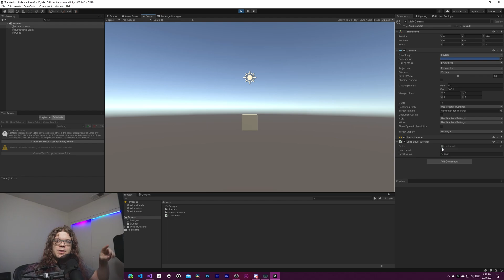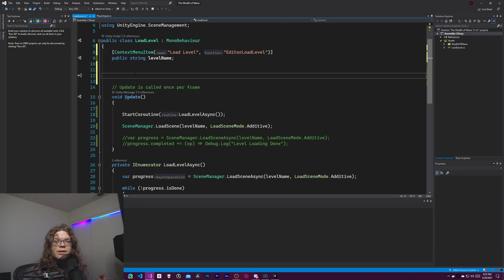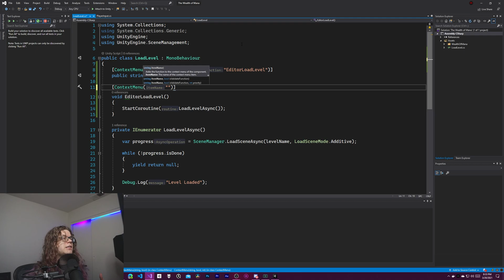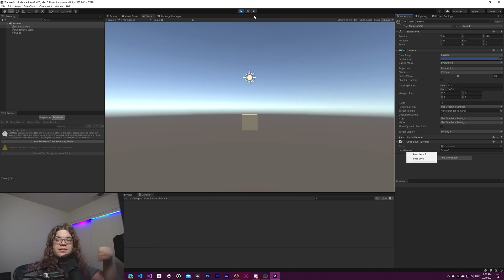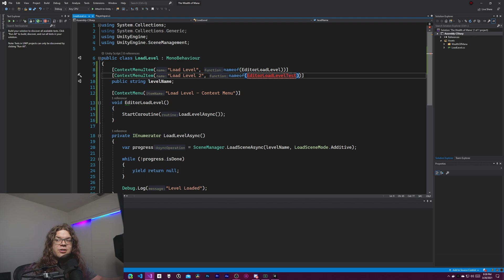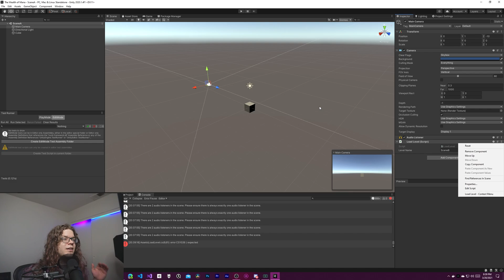Using ContextMenu and ContextMenuItem in Unity 3D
There are a lot of options available to you when you want to test your project in Unity3D and validate that your code actually does what you think it does. Sometimes you just need a quick way to perform some action or access some area during development. One of the ways to introduce this into the editor is through modifications to Unity's inspector. The `ContextMenu` and `ContextMenuItem` attributes provide this option by allowing you to create menu's in the Unity inspector that can execute functions on your `MonoBehavior`s.

Thanks to [Jason Storey] for recommending the use of `ContextMenu`'s. You can find more of their content as a guest in videos at Infallible Code

### Code Examples

Some example uses of Unity 3D's `ContextMenu` and `ContextMenuItem` Attributes:

`ContextMenu`

A `ContextMenu` Attribute is attached to functions in your `MonoBehavior`. When that menu item is clicked it will invoke the function the attribute is assigned to:

```csharp
[ContextMenu("Context Menu Example")]
void HelloContextMenu() {
    Debug.Log("Context Menu Clicked!");

`ContextMenuItem`

A `ContextMenuItem` Attribute is attached to a field and requires you to provide the name of a function that will be invoked when the menu item is clicked.

```csharp
[ContextMenuItem("Context Menu Item Example", nameof(InvokeContextMenuItem))]
public float someVariable;

void InvokeContextMenuItem() {
    Debug.Log("Context Menu Item Clicked!");

[`nameof`] is a C# function that returns a string representation for the name of the class, function, field, property etc that is referenced. Using this allows things like refactoring's to function better and provides compiler errors if you spell a function name incorrectly (`nameof(FunctionName)` will throw an error if `FunctionName` is not defined).

Note: The functions invoked by both `ContextMenu` and `ContextMenuItem` should not have any arguments.